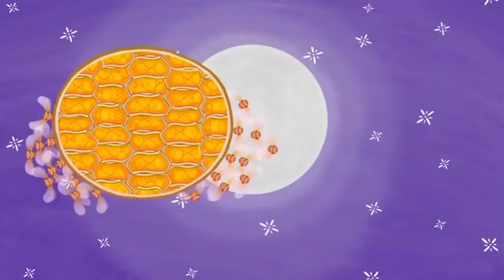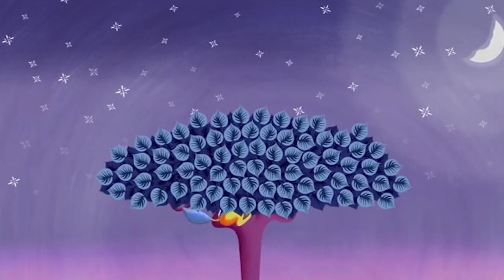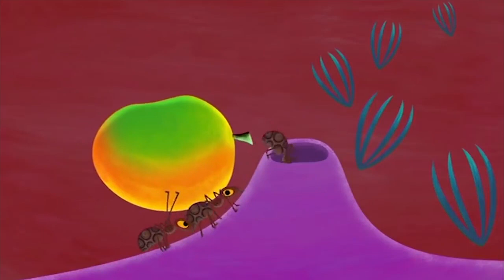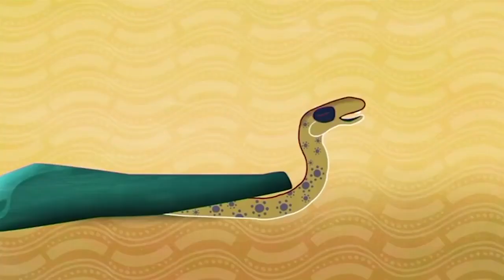Tinga Tinga Tales | Why Jackal Howls At The Moon | Full Episodes | Kids Movies | Videos For Kids